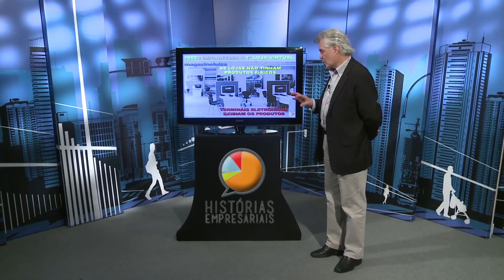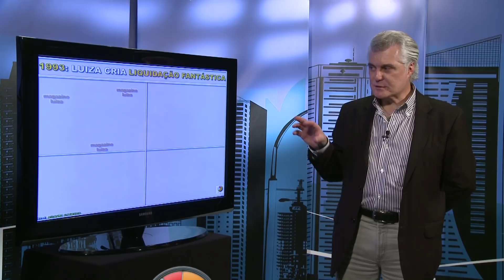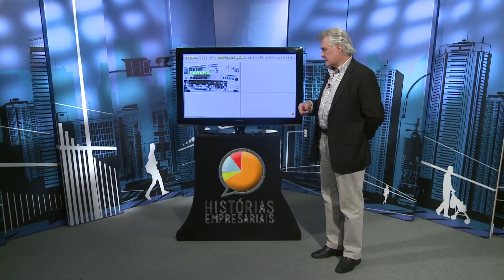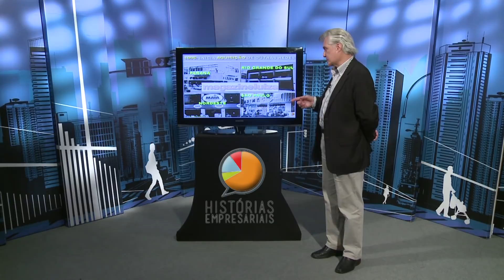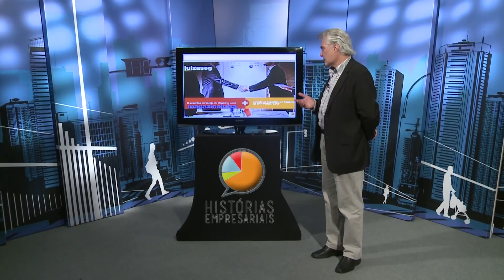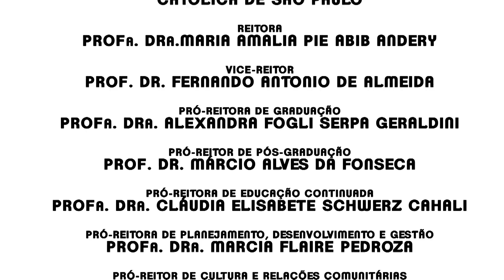MAGAZINE LUIZA (Varejo) - Conhecimento e Criatividade - PGM 46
O Prof. Amauri Catropa, do Departamento de  Administração da FEA/PUC-SP, apresenta a cada programa um "case" real de empresas em seus mercados, com seus produtos e suas marcas. Uma ilustração sobre como ações estratégicas corporativas podem explicar, na prática, conceitos acadêmicos da teoria.